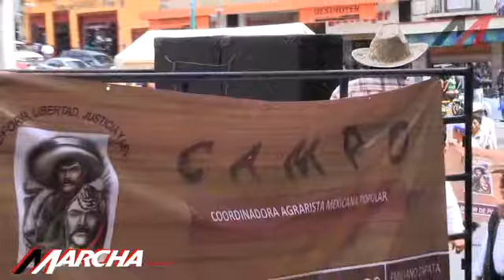Bloquean Enríquez para ser escuchados